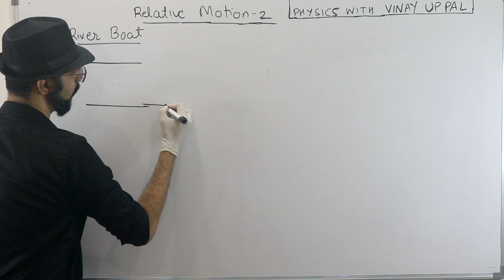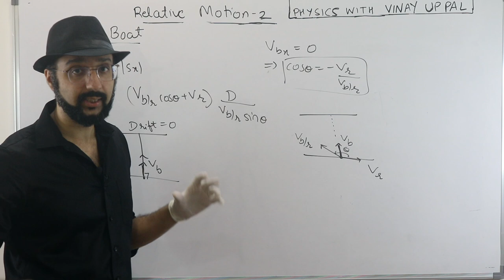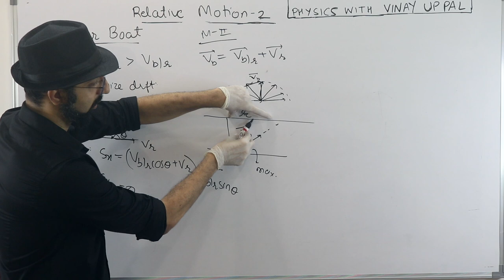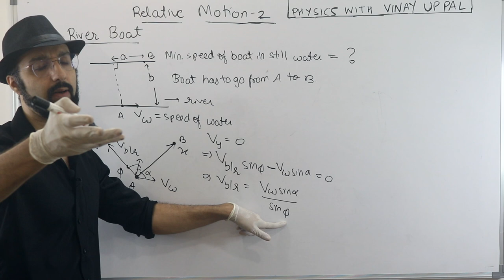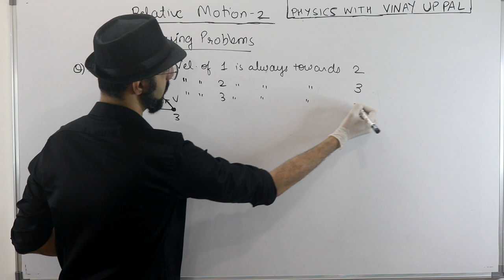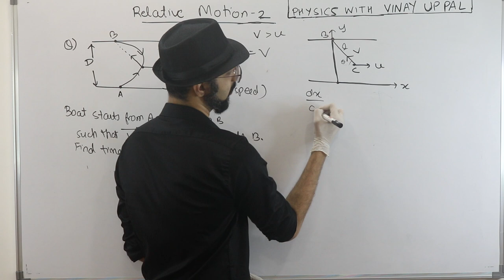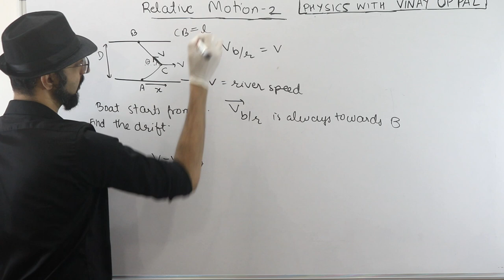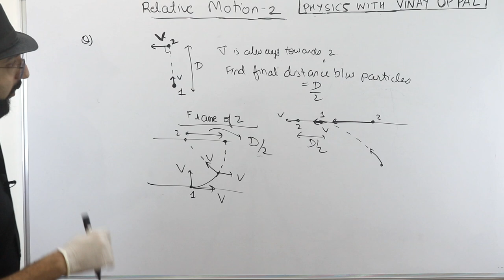Kinematics Lec 7. FULL LECTURES. Relative Motion-2. River-Boat. Chasing Problems. JEE Main Advanced.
3450 students have enrolled at vinayuppal.com ! The hugely popular Gamechanger Course about unique short methods, is LIVE for 2024 ! Check it out at vinayuppal.com!

Visit vinayuppal.com for the popular Gamechanger Lectures

00:00 River Boat
26:28 Chasing Problems